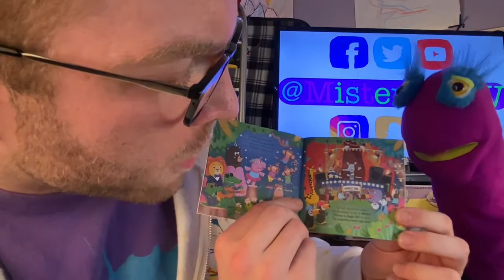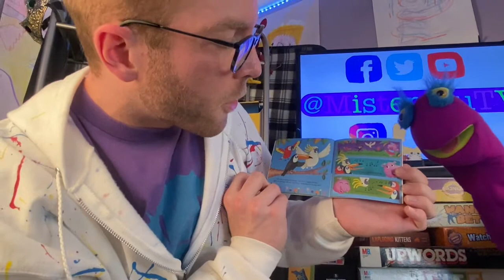Bookworm Reads "Jungle Idol"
A story about belieiving in yourself.

Hilda Hippo dreams of being a superstar, but does she have what it takes? Down in the jungle the animals are warming up for the big competition. Who will wow the judges and win Jungle Idol? Find out in this fabulous tale about friendship, working together, and following your dreams.